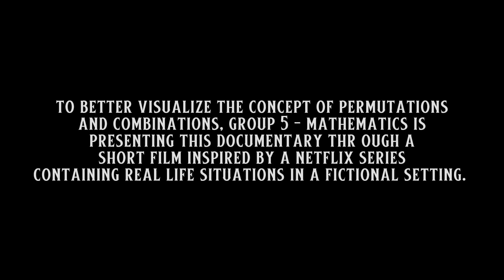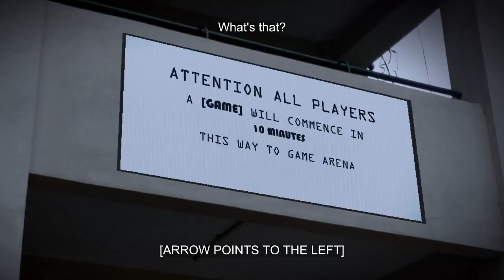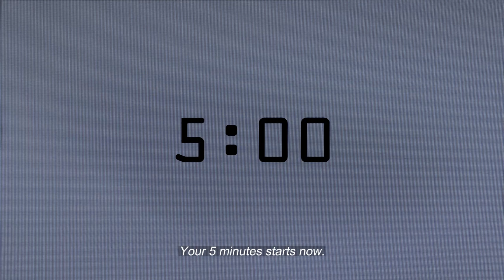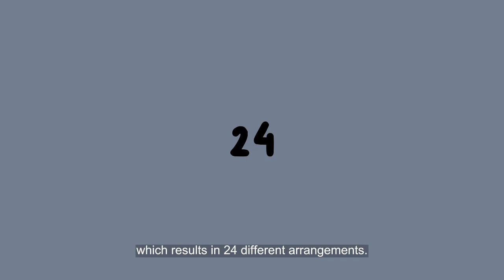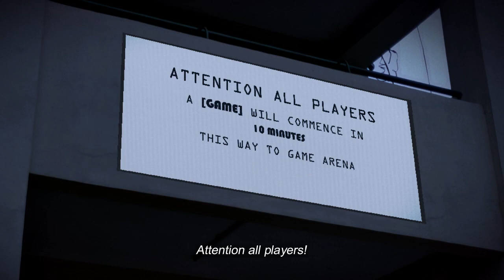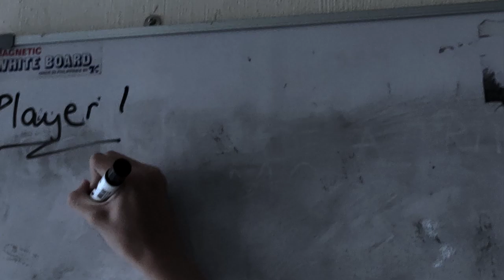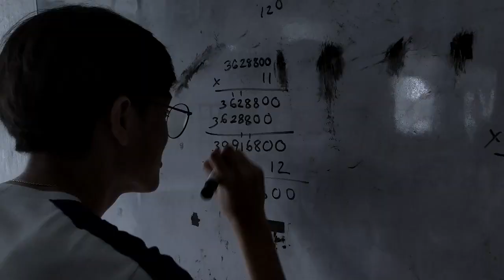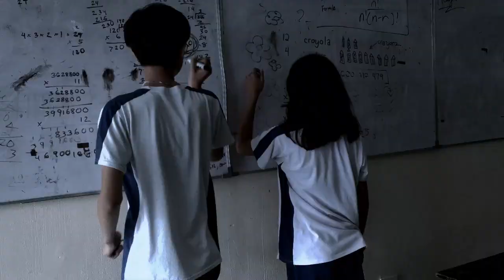Thales in Borderland (Full Movie) | Tflix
Three junior high friends find themselves in a strange version of Becuran High School, where they must compete in numerous games to win.

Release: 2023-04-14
Casts: Ray John Julian II, Kamille Manese, Jienel Narciso, Leanne Ocampo